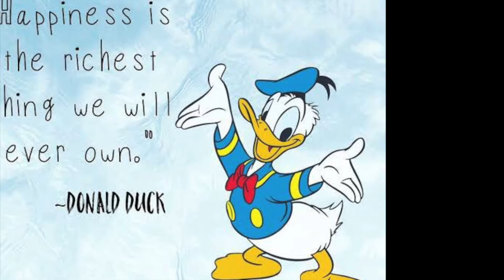Lively Moms Squad - National Donald Duck Day | June 9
Greetings from Lively Moms Squad !

National Donald Duck Day 9th June 2021

For all you Donald Duck fans out there
This video you you just can’t miss
It’s National Donald Duck Day
We’ve always looked at Donald as a cartoon that entertained us throughout our childhood but little did we realise what a great job he did somewhere and never made us know that we were actually learning so much through all his fun
It’s his birthday today and our video is an ode to our adorable Donald Duck.

All of us have watched Donald Duck since childhood and he’s always made us laugh; today is his birthday
Lets celebrate him and the wonderful lessons of life he taught us in the most fun way

Always have confidence in yourself and don’t ever be nervous
Just stay chill don’t be jittery and your goal you will never miss

Don’t ignore your body as that is where you actually live
Move up and around; you’ll be healthy and best results it will give

Donald Duck reminds us that real richness comes only from friends
Everything will finish some day but love and friendship never ends

Speak your heart out and show your feelings to your special people like he does for Daisy
We are here to express and not to impress; those who think otherwise are crazy

Don’t worry too much about what others will think and what they will say
You continue doing what makes you happy and live your life your way

Self help is undoubtedly the best help; best is to depend on yourself
Life is not a fairy tale; so remember you are your own elf

Means a lot to us